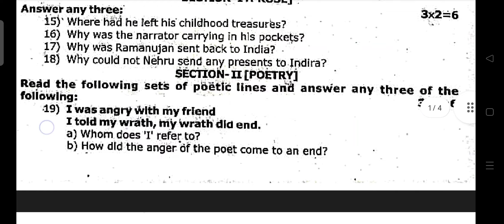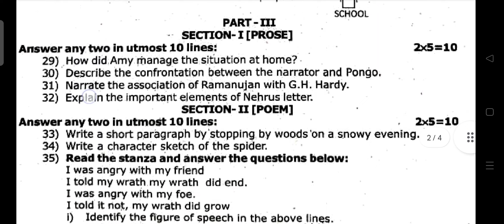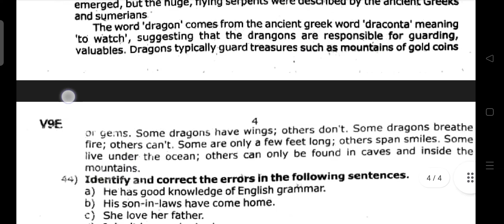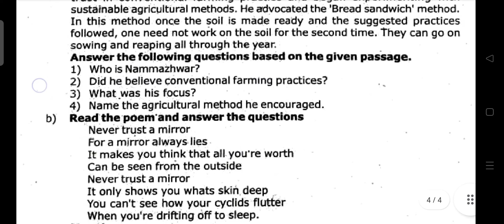9th english Annual Exam 2023 original Question paper | 9th Annual 2023 English Question paper pdf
9th english Annual Exam 2023 original Question paper viruthunagar
9ஆம் வகுப்பு ஆங்கிலம் முழாண்டுத் தேர்வு 2023 வினாத்தாள் original thiruvallur

9th std English Annual Exam 2023 Question paper Model
9th English Annual Government Official Question paper

9th std English Annual exam 2023 model Question paper
samacheer 9th standard annual Exam 2023 Question paper Model Government Official Question

9th std English Annual Exam 2023 pdf

9th std English third term Annual Exam 2023 pdf
9th std English 3rdterm Exam 2023 pdf

9th std English third term Exam 2023 pdf

9th  English term3 annual Exam 2023 pdf